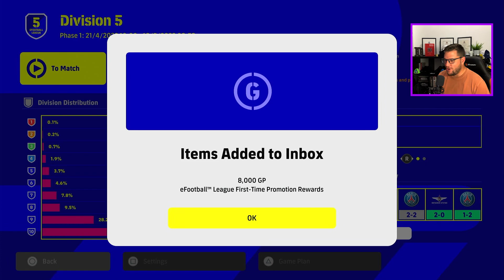eFootball : Dream Team - Episode 5 | JEREMY DOKU, REMEMBER THE NAME | HUGE TRAINING BOOSTS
We dive into episode 5 of eFootball Dream Team and we are having so much fun with Jeremy Doku, you need to check this kid out and remember then name! We also have some huge training boosts on eFootball Dream Team.